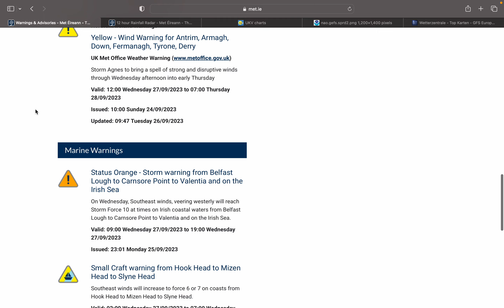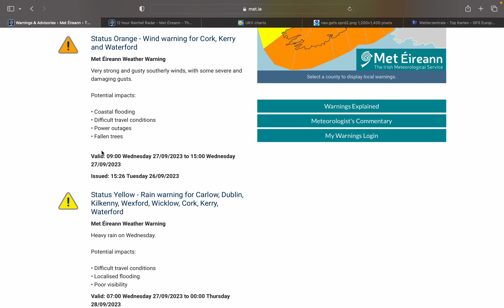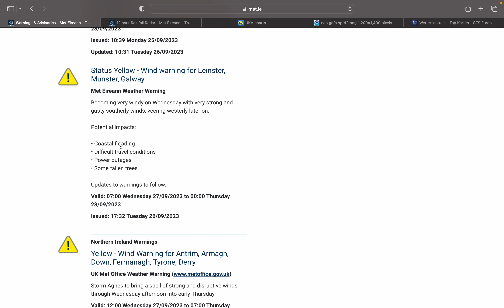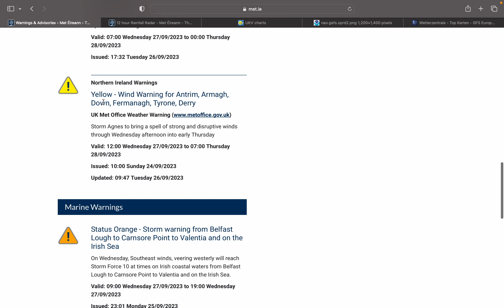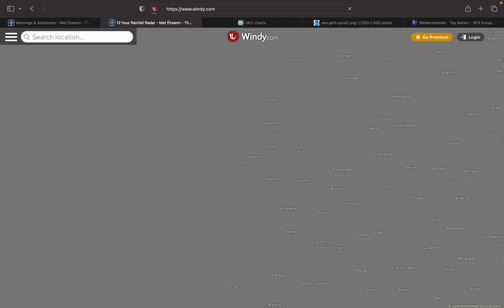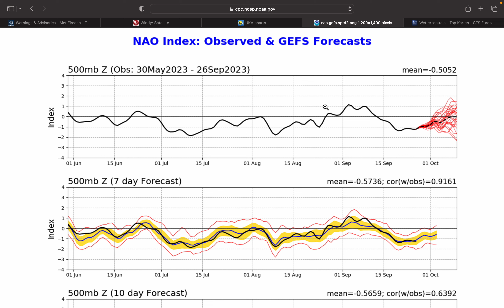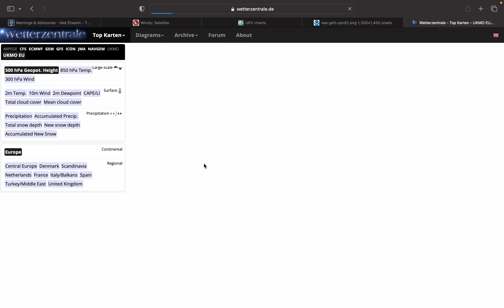Weather Update for Outlook: Hints of Higher Pressure into October? - 26/09/2023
We look at the latest satellite and radar imagery from windy.com and met.ie, the warnings for Storm Agnes from met.ie, the detailed 5-day forecast from the UKV high-res model, the NAO Index Observed and Forecasted from cpc.ncep.noaa.gov and the weather for the next couple of weeks from the models on wetterzentrale.de.